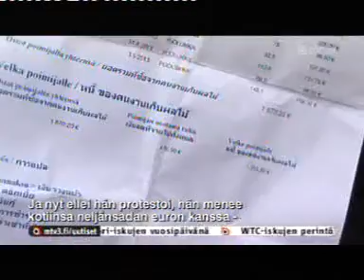Kymmenen uutiset - Thaimarjanpoimijat tyytymättömiä tuloihinsa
Yrittäjän salaliittoteorian mukaan kärhämän takana on SAK.